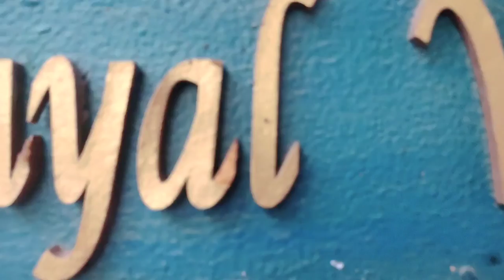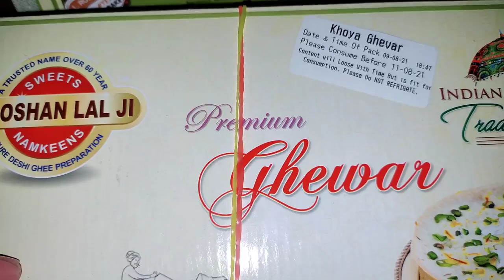Finally Car Service Done | Lala Roshan Lal Ghevar | Kasganj Home Stay | Lawrance Dayal Vlogs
Welcome back to another new vlog, In the last video I reached my hometown and in this video I'm at home and had my car service done finally and I'm also trying the authentic sweets of my hometown which are absolutely amazing and apart from that this video has much more to entertain you. So please go ahead and watch the complete video. I hope you guys will like it.

Do share your feedback in the comments section and you can let me know on which topic you want the next video.

How To Use Screen Mirroring In Amstrad Android TV | Screencast In Amstrad TV | Fast Cast Amstrad TV